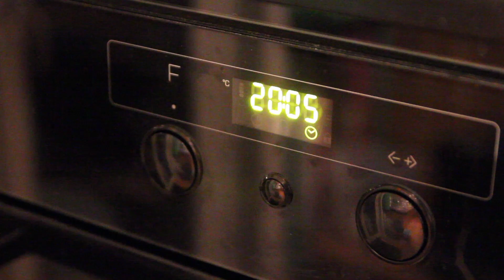♡Marängspöken | Halloweenvecka 2017 | Egoprinsessan♡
♡Hej hej♡

Idag kommer min sista video för den här halloweenveckan. Jag hoppas verkligen att ni har gillat den. Ses på tisdag igen :)

Frågor:
♡Vad heter du? Jag heter Hannah
♡Hur gammal är du? 17 år, född 1999
♡Vad använder du för kamera? Canon rebell t3i (600 d)
♡Objektiv: Sigma dc 18-50mm f/2.8 ex macro
♡Till vloggar använder jag Sony a5000 eller Iphone 6s.
♡Vad använder du för redigeringsprogram? Final cut pro x